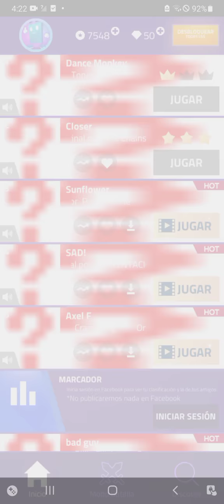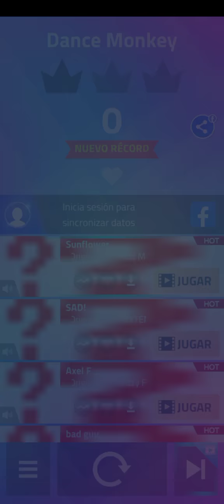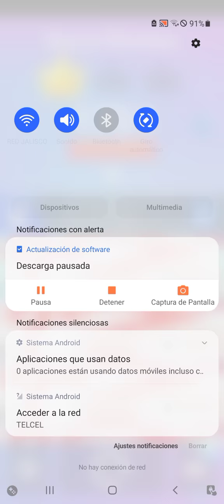aqui un gameplay para que no este tan muerto mi canal xd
les prometo que muy pronto voy la segunda parte